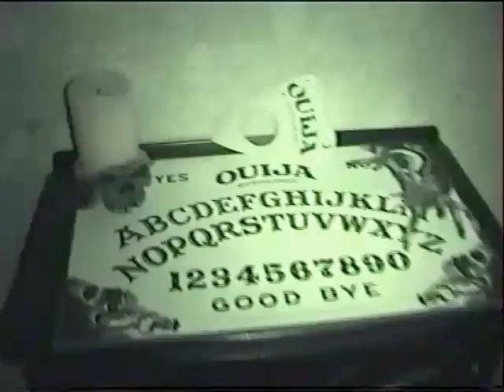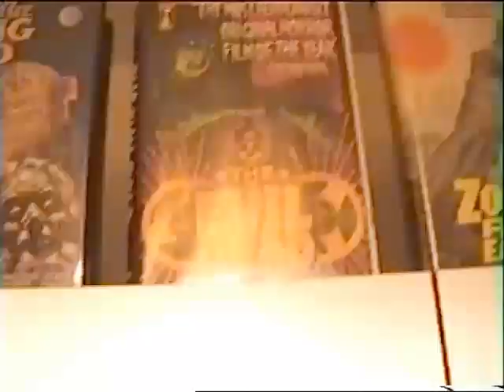DollzNSkullz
More diary stuff, including DORIS my REAL skeleton, some toy skulls and a modded one that I made a detachable eyeball, PLUS more in my HOME!